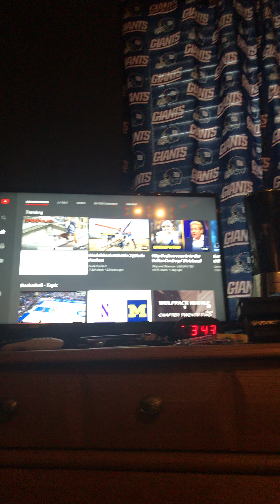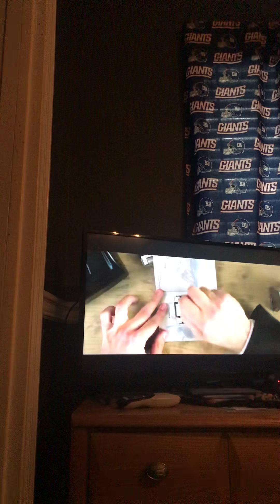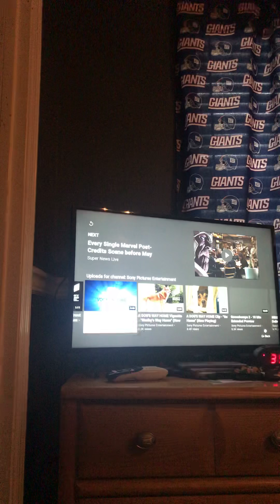Spider-Man Far From Home trailer reaction